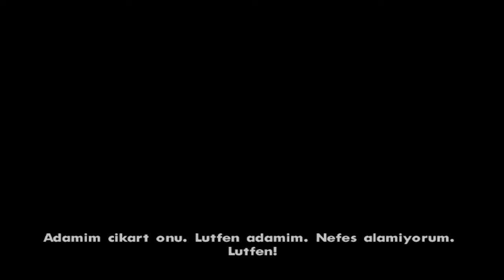GTA San Andreas #13 BİG SMOKE VE RYDER IN İHANETİ!!! YEŞİL PALA GÖREVİ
Merhaba arkadaşlar bugün GTA SA Serisinin Yeşil Pala görevini oynadık. Sweet tuzağa çekildi. Bakalım neler olacak?!
İyi seyirler..

gta 33. seri,